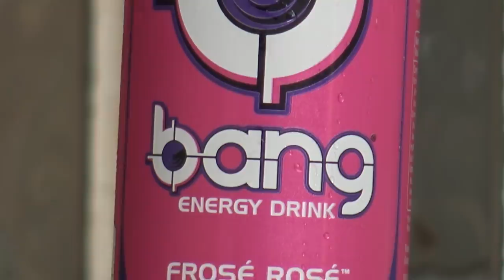O Que Acontece Se Você Engolir um DENTE 🦷 ??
No experimento de hoje testamos o que acontece se por acaso voce comer um dente..
Sigam @BangEnergy e @BangEnergy.CEO no Instagram